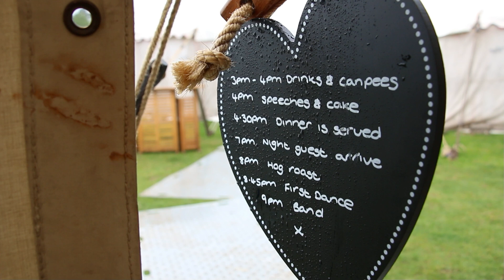Mr & Mrs Bell 15th June 2024